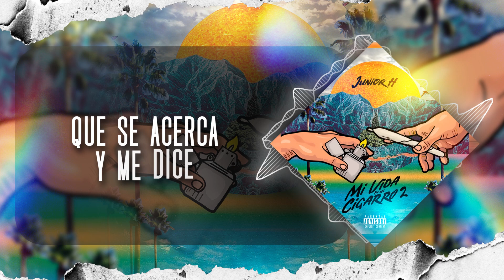Junior H - Nací Para Amarte (Official Lyric Video)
Bienvenidos a el canal oficial de Grand Records 🦁

Página oficial de Facebook: Grand Records 🦁